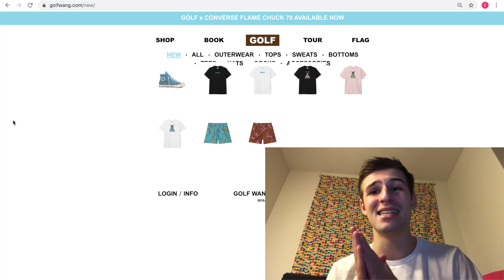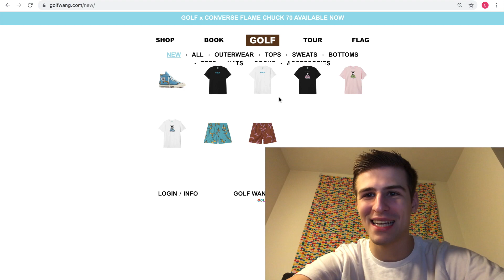How Was That Flame Golf Drop?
Nothing is for sale unless specified.